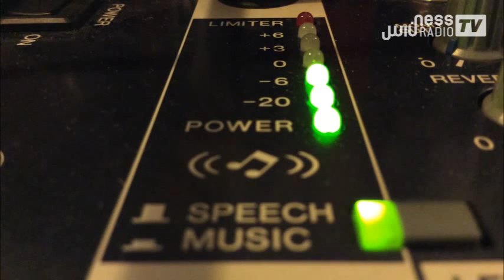Watt & Younes Duret Live Mix @YounesDesign Office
Exclusive mix by the creator of Ness Radio.